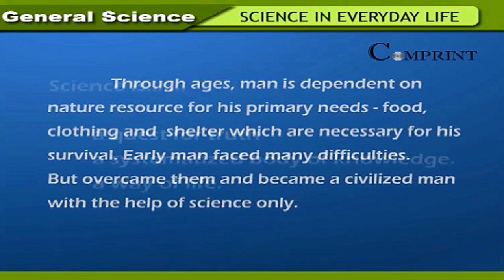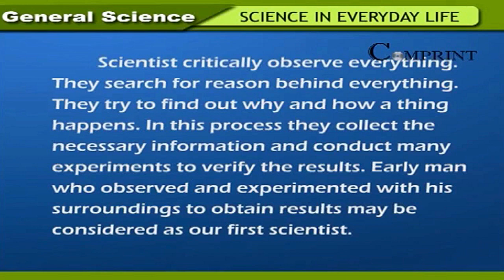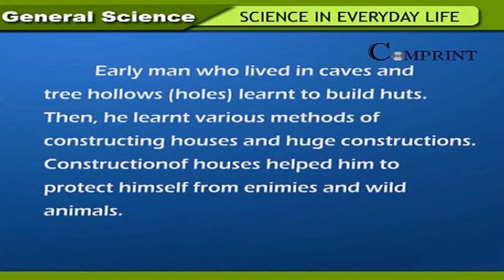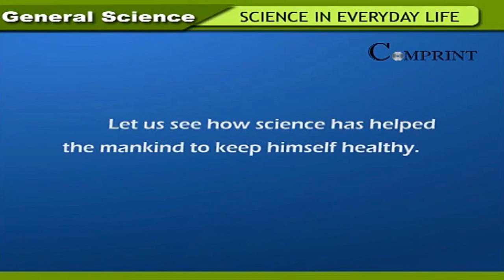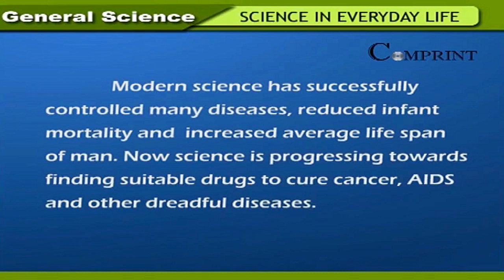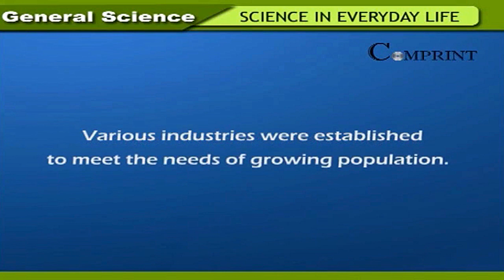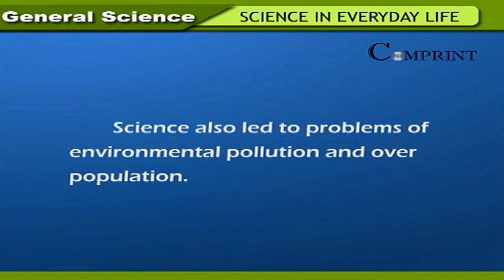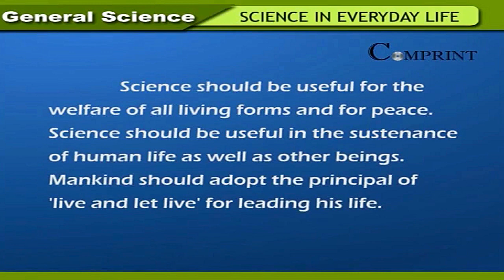6th Class | Science | Science in everyday Life | Digital Teacher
6th Class | Science | Science in everyday Life | Digital Teacher |AP and Telangana State Board Syllabus || English Medium